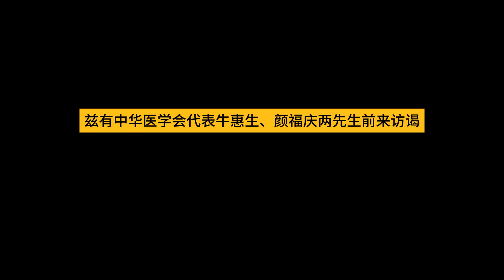银元时代生活史 - 陈存仁 第五章 - 05-10